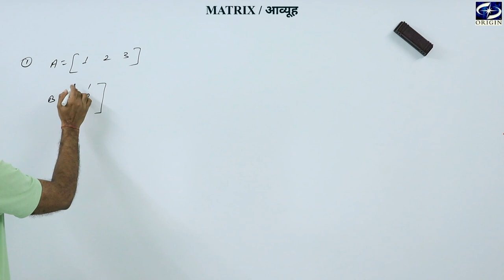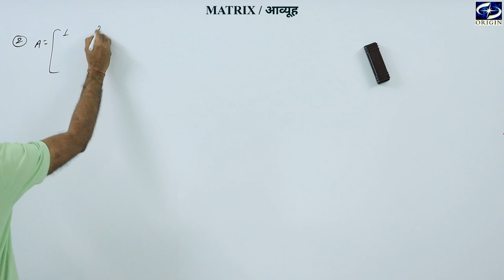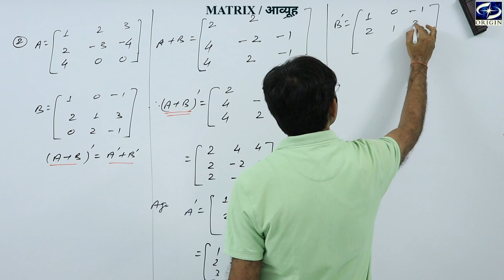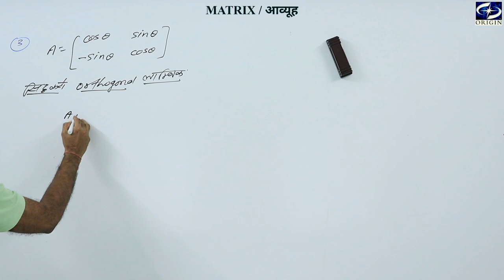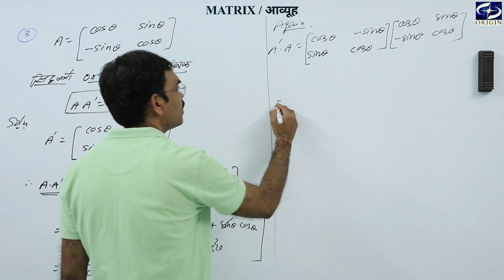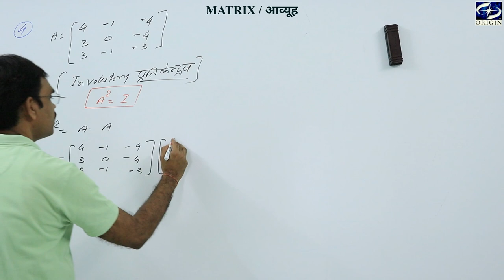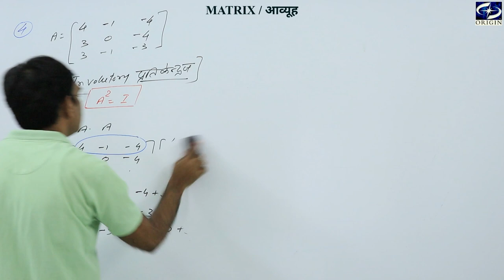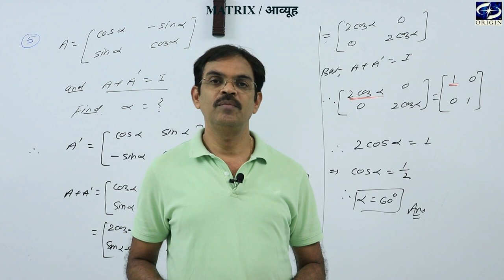Matrix / आव्युह - 4 Mathematics - XII / IIT-JEE ।। English / Hindi Medium by - J.P. Sir